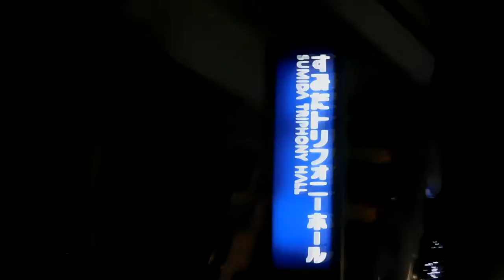DSCN0096クリスマス20161204すみだトリニティホール